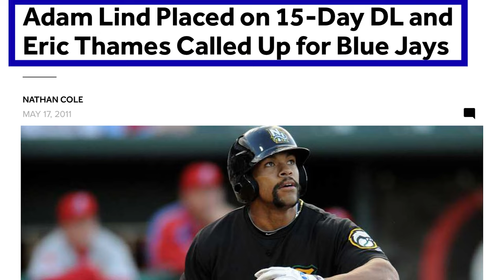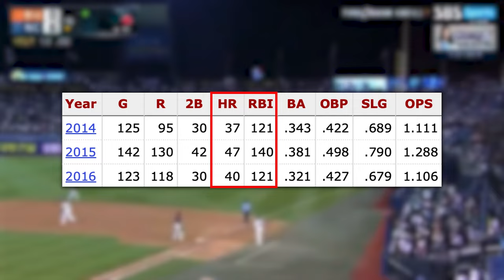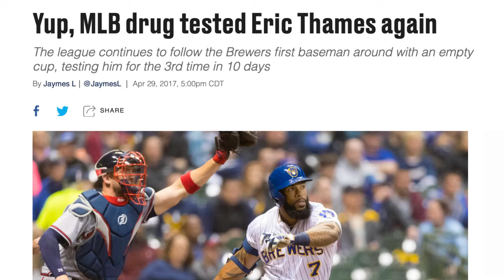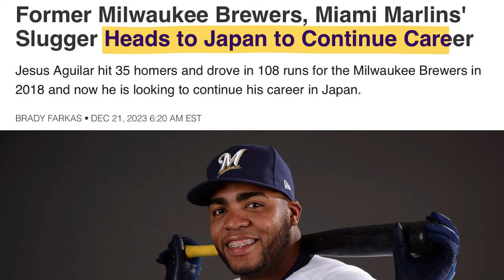The Greatest Linsanity Run In MLB History (Eric Thames)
Eric Thames was exiled from the MLB after two disappointing injury riddled seasons in the early 2010's. However, instead of quitting, he joined the NC Dinos of the KBO. Once there he harnessed his ability and came back to the MLB 5 years after leaving. And when he came back, he went on one of the greatest "Linsanity" runs in MLB History.